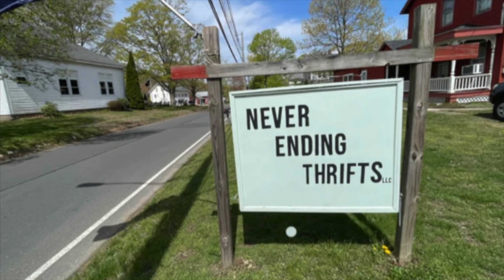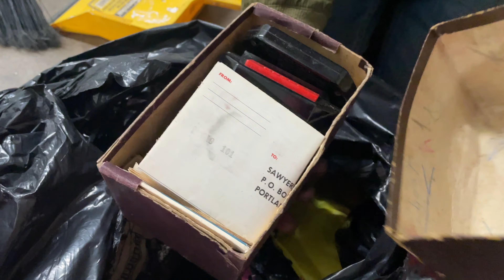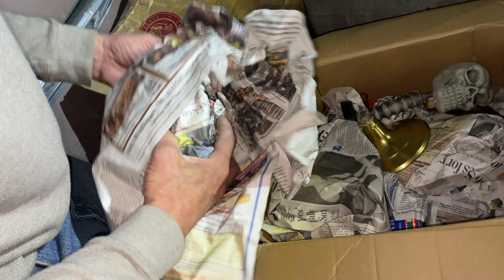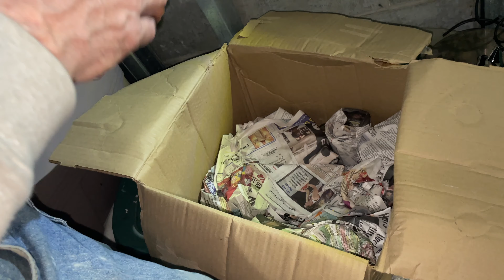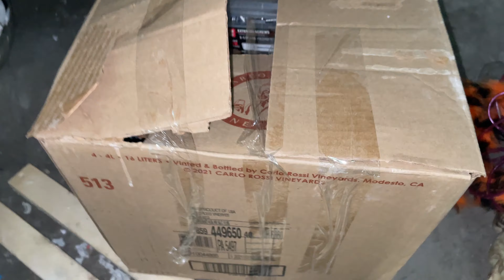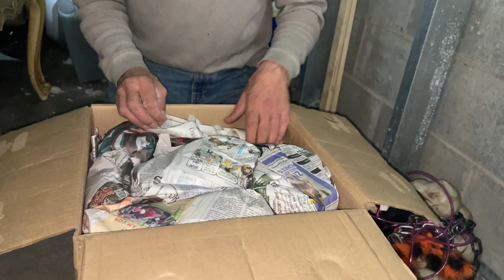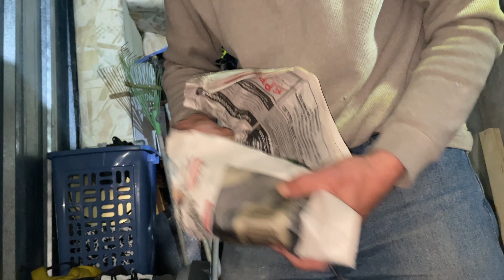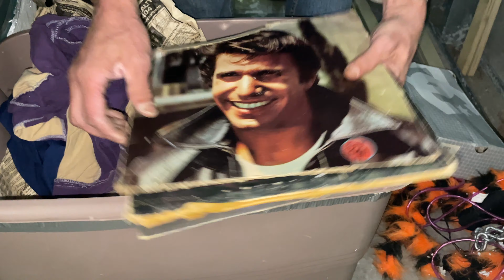Was Unit 248 Great? | Storage Unit Unboxing For Resale!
Follow along with us as we go through yet another unit!  Was it great or did we meet our fate?

Follow us everywhere @neverendingthrifts